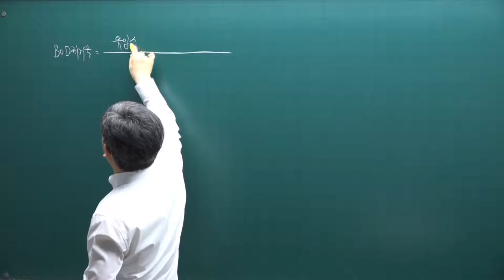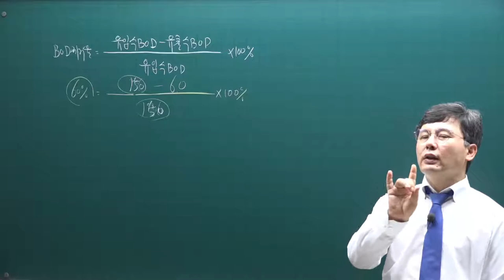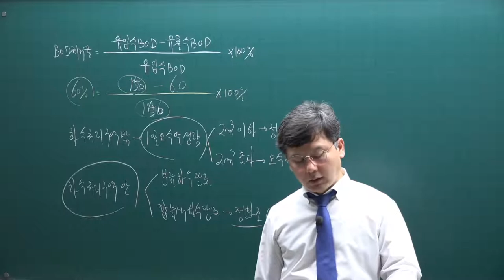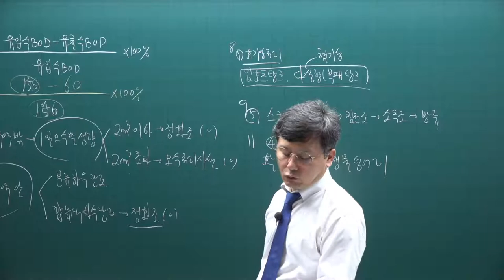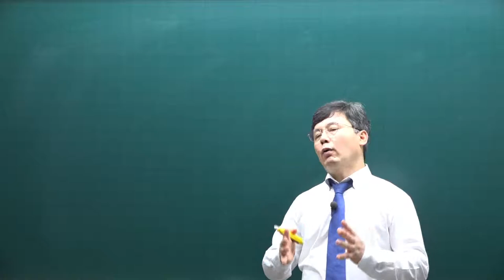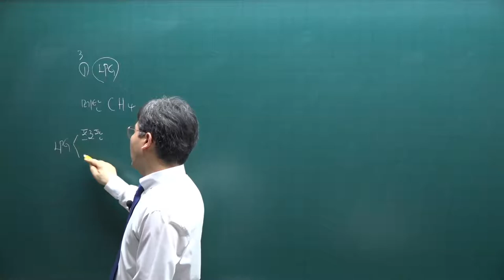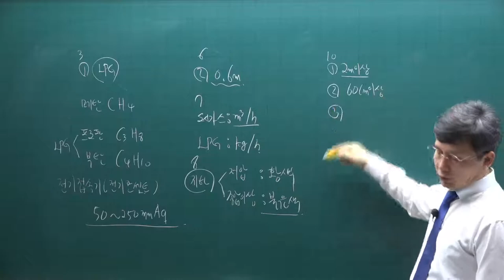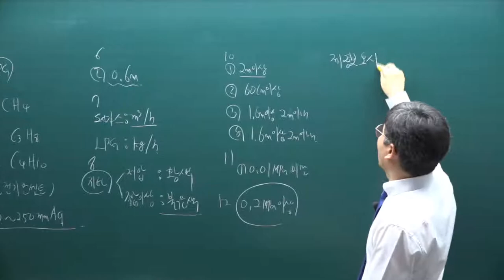[주전무] 2021년 주택관리사 시설개론 기출문제풀이과정 27강